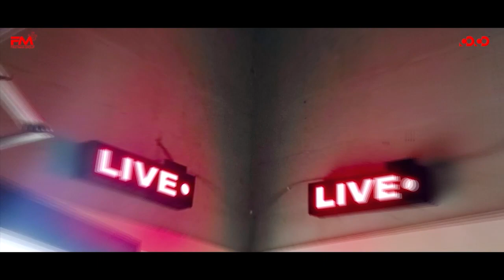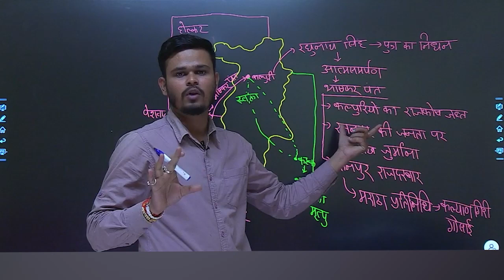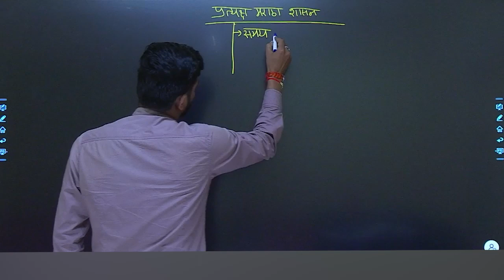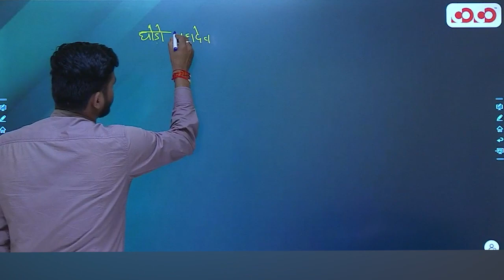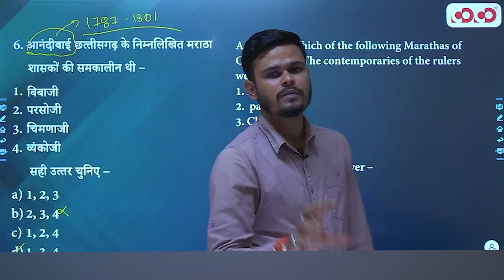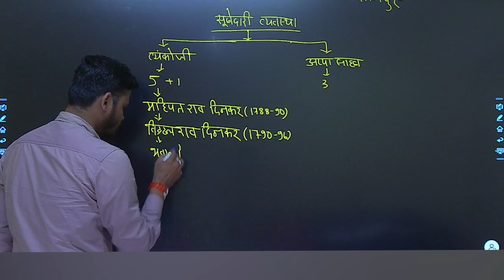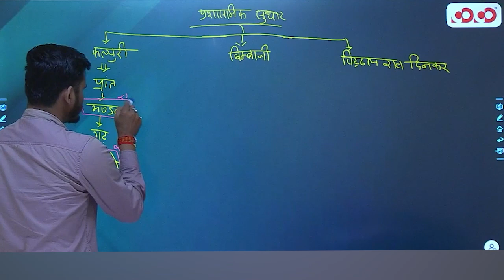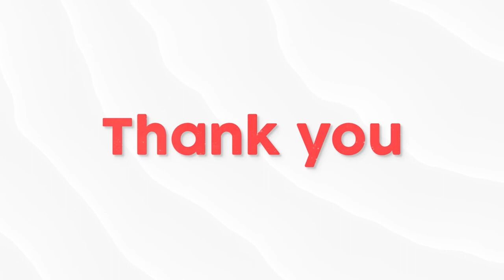Maratha Empire Part - 1 | Lec - 17 | Target on Prelims MCQ Series | Vinay Sir